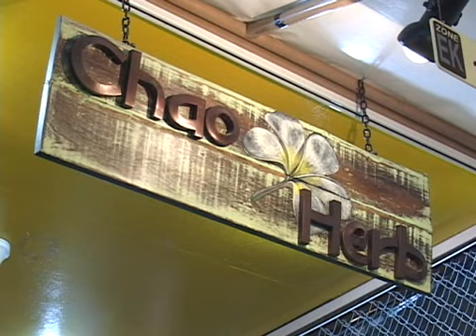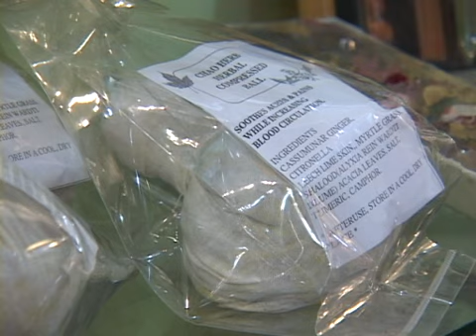チェンマイのナイトバザール The chiangmai Nightbazaar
チェンマイのナイトバザールのほんの一部分です。友達のセキさんプ-さんの店にカメラを持って行きました。いつものように笑顔の耐えないセキさんプ-さんでした。
Only a fraction of the Chiang Mai Night Bazaar. Coughing friend's group - has to have a camera shop went. I always smile as coughing耐えない's group - has.